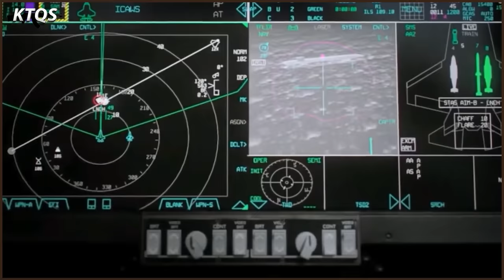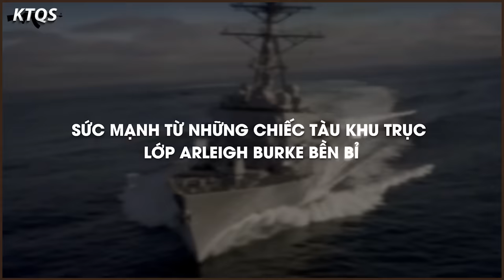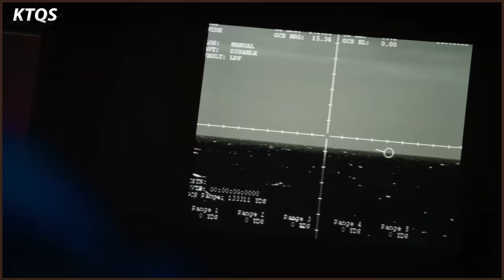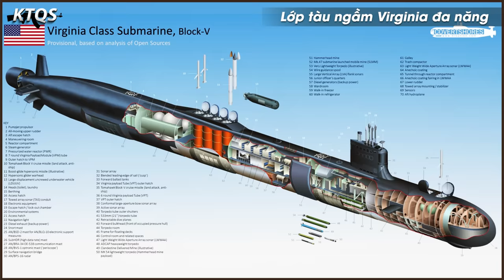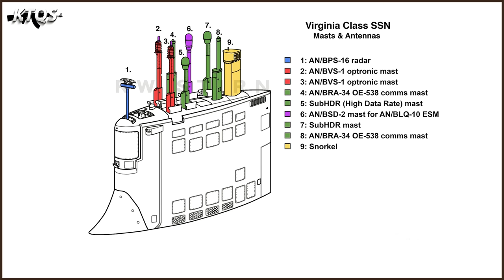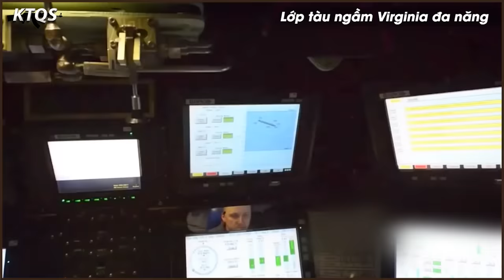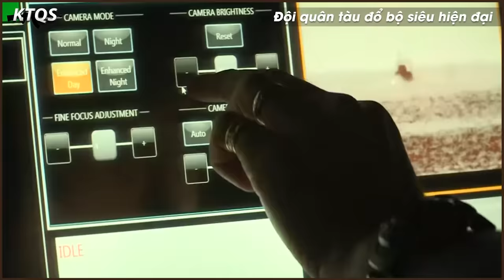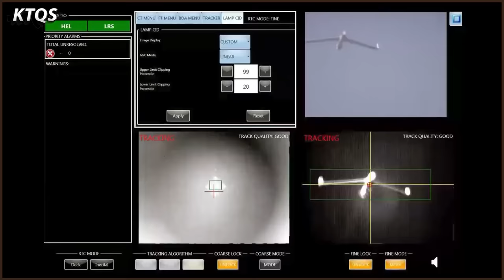5 Lí Do Đáng Sợ Khiến Nga, Trung Quốc Và Triều Tiên Không Thể Đánh Bại Hải Quân Mỹ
5 Lí Do Đáng Sợ Khiến Nga, Trung Quốc Và Triều Tiên Không Thể Đánh Bại Hải Quân Mỹ

Nắm trong tay những loại vũ khí mạnh mẽ, được tích hợp những công nghệ tiên tiến nhất. Họ có thể ngang nhiên tiến vào mọi vùng biển, đến sát mọi lục địa trên thế giới. Trước ống ngắm của họ, không một xứ sở nào có thể được coi là “bất khả xâm phạm”

▶ Xem video Cách Để Một Quân Đội Nhỏ Bé Có Thể Nghiền Nát Những Cỗ Tăng Hùng Mạnh Nhất
▶ Xem video Lý Do Thật Sự Khiến Israel Không Thể Bán Siêu Tăng Cho Bất Kỳ Quốc Gia Nào